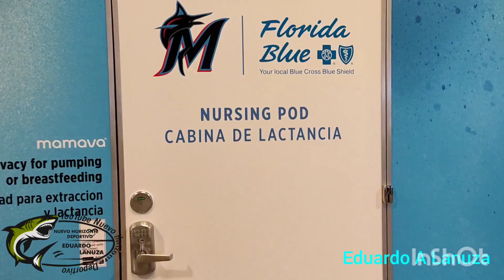Ambiente en el Loandepot Park en el juego de la serie del caribe 2024 Nicaragua vs R Dominicana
Estadio de Los Miami Marlin ambiente

Eduardo A Lanuza